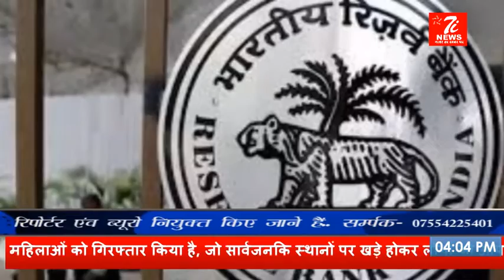खेल और व्यापार की बड़ी खबरें Top Business News (06-11-18)